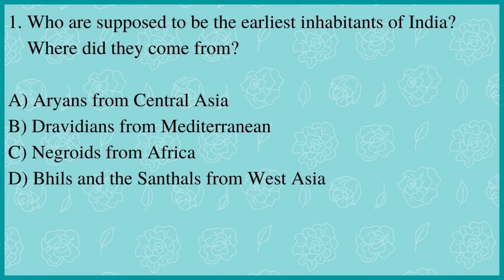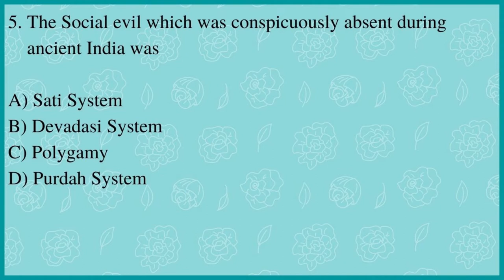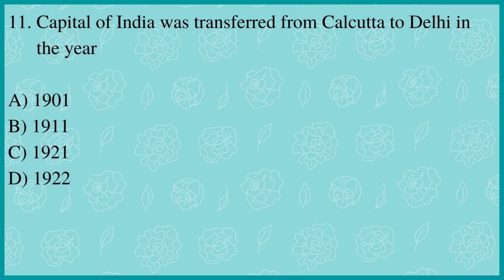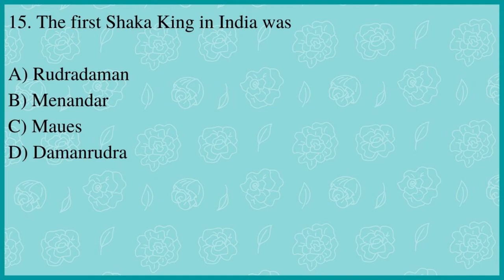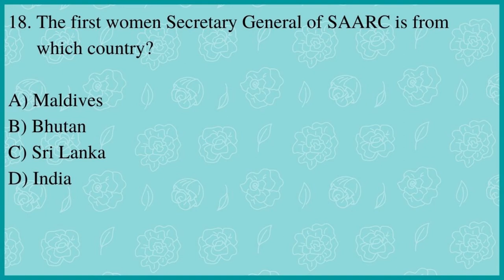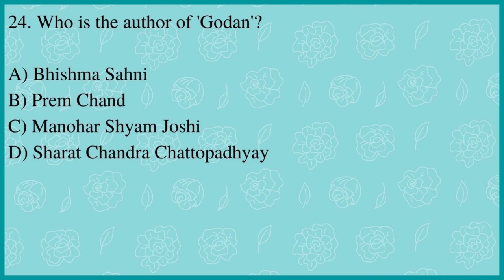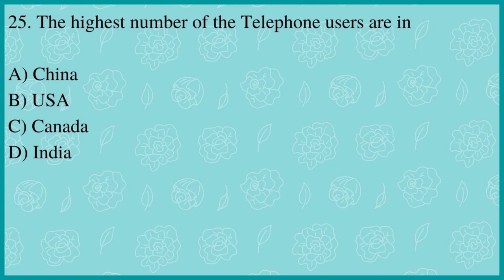PRACTICE TEST-IX of General Knowledge for Kerala Law Entrance Examination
STAY UPDATE WITH WEBSITE OF CEE KERALA

This video contains the Questions related with the General Knowledge to practice for the Kerala Law Entrance Exam [for both 3 Year and 5 Year KLEE].
It is also useful for the all Competitive Examinations.